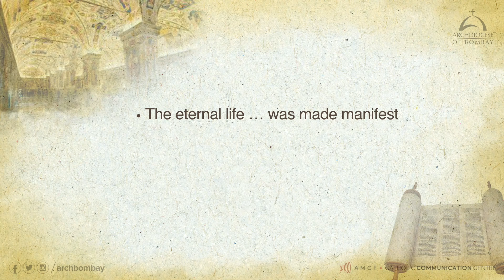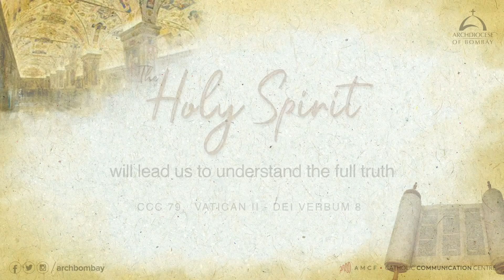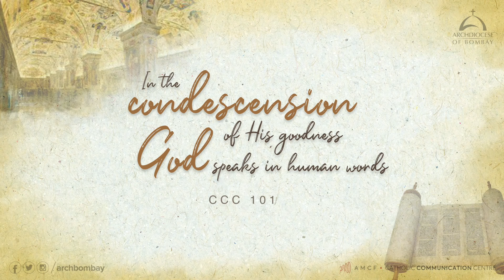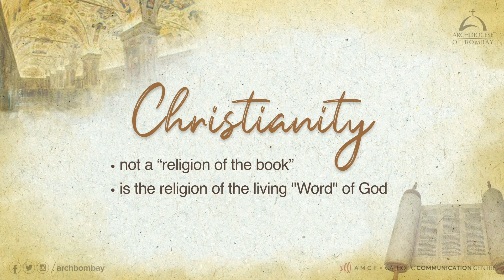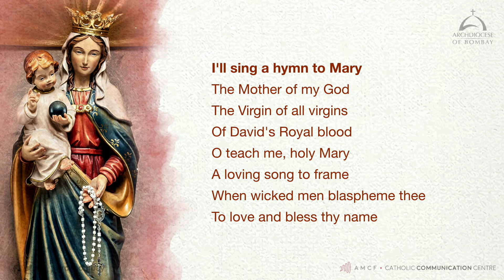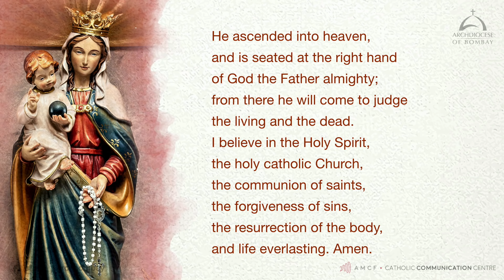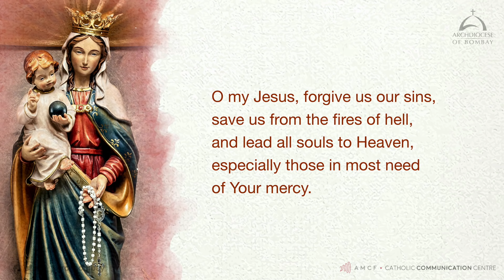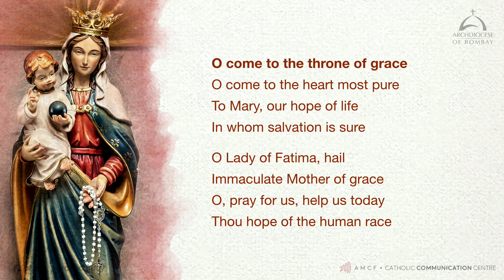Archdiocese of Bombay - Scripture Within Tradition | Bishop John Rodrigues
Bishop John Rodrigues, Auxiliary Bishop of the Archdiocese of Bombay, shares a reflection on Scripture within Tradition - on how the two are not separated from each other but form one reality.

Meditate on the Glorious Mysteries of the most Holy Rosary, led by Bishop Dominic Savio Fernandes, after this session.